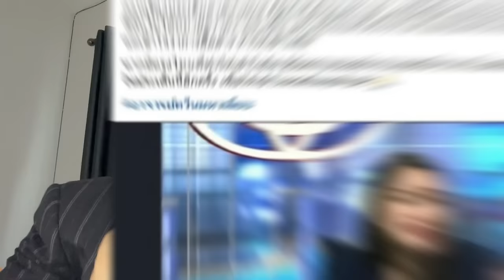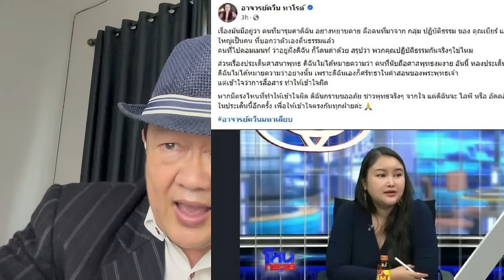หมอดูรุ่นใหญ่ปะทะสายดาร์ก! อาจารย์เบียร์ vs. หมอควีน จัดเต็มในโหนกระแส!